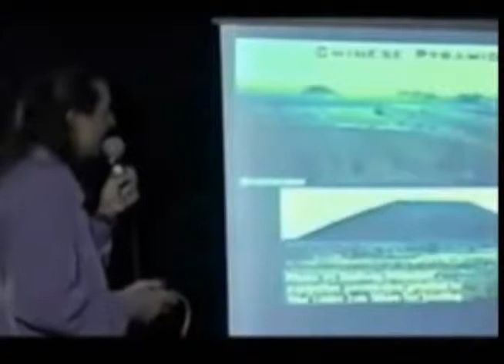Huge Mummies, humans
Giant Mummies and Pyramids of China